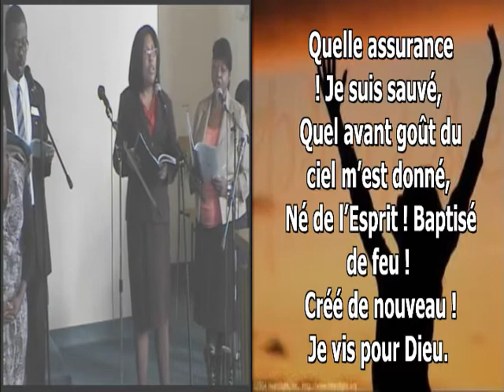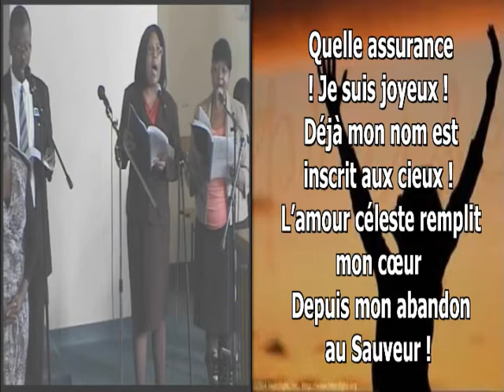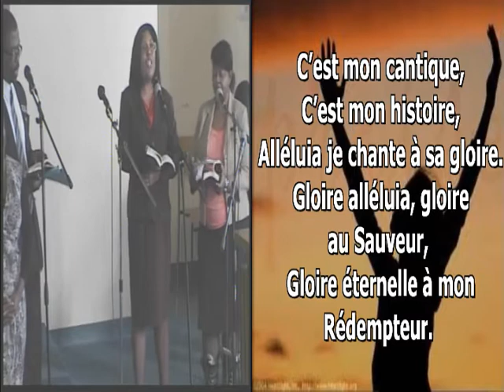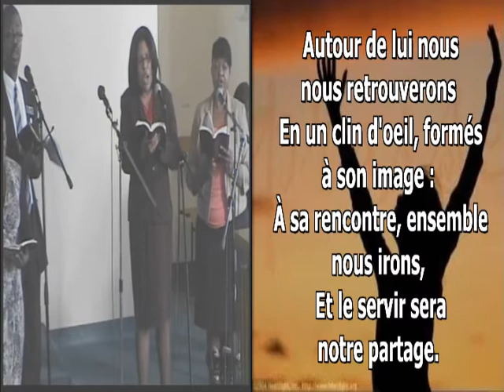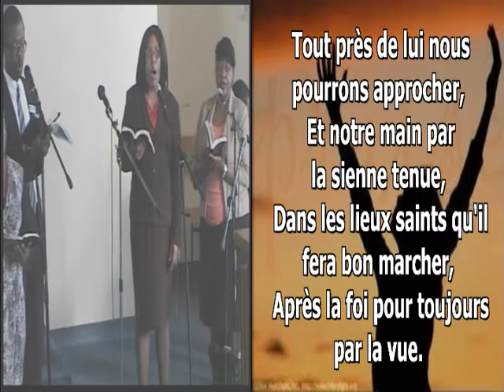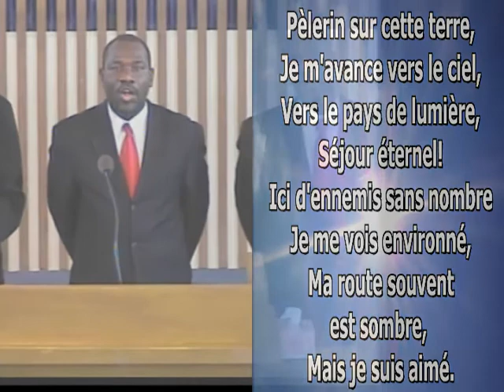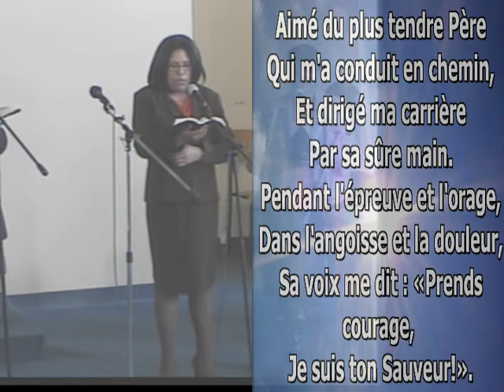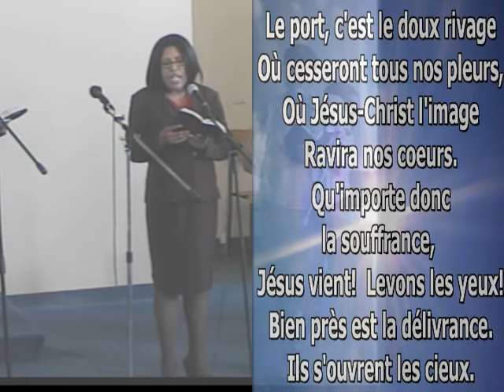Emmanuel Jean - Comment amener les autres à Jésus? 5 janvier 2013